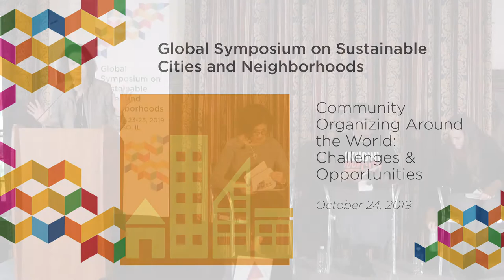Challenges and Opportunities of Community Organization Around the World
Watch video of the Challenges and Opportunities of Community Organizing Around the World afternoon plenary, featuring Rose Molokoane, Slum Dwellers International (South Africa); Mary Rowe, Canadian Urban Institute (Canada); Theresa Williams, Catalytic Communities (Brazil); and Susana Vasquez, University of Chicago Office of Civic Engagement (Chicago, US). This was part of the Global Symposium on Sustainable Cities and Neighborhoods held at the University of Chicago on Thursday, October 24.